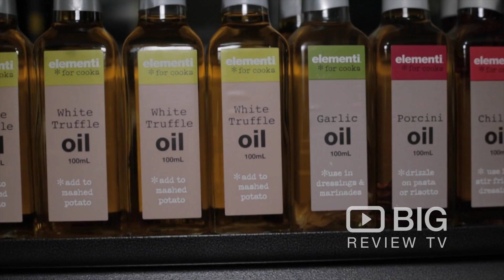Gourmet Grocer an Online Store in Sydney offering Gourmet Food and Mexican Food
Welcome to The Gourmet Grocer Online! An independent Online Delicatessen dedicated to sourcing the best of local and international foods, being online we can offer our amazing products Australia wide.

The Gourmet Grocer Balmain
4D/1-15 Parson Street Rozelle Sydney NSW Australia 2039